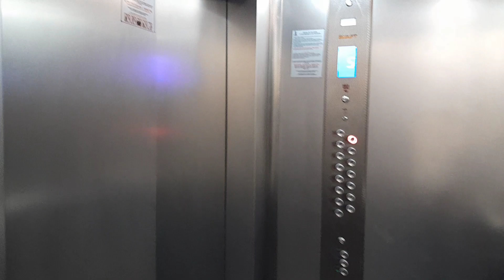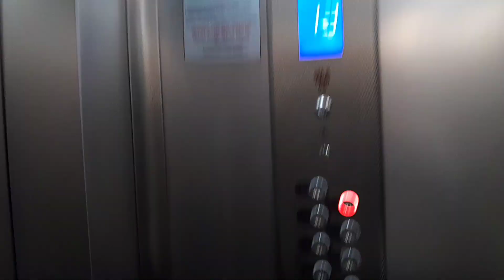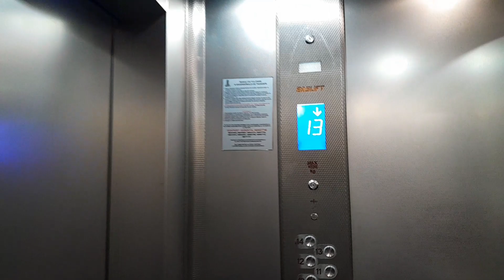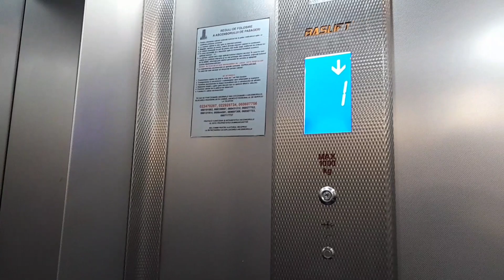(1/2) Лифты BasLift ≈2015 г.в., V=1м/с, Q=400, 1000кг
or. Chișinău, bd. Cuza Vodă, 13/7.

Снято: 08.05.24